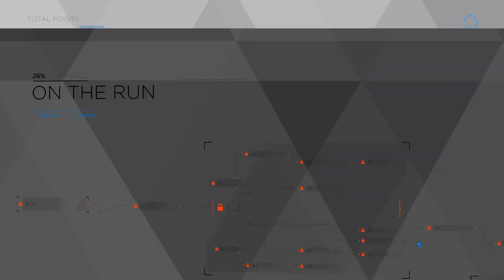DETROIT BECOME HUMAN GAMEPLAY Walkthrough Part 12 | Gamerboy Gameplay Bangla Review